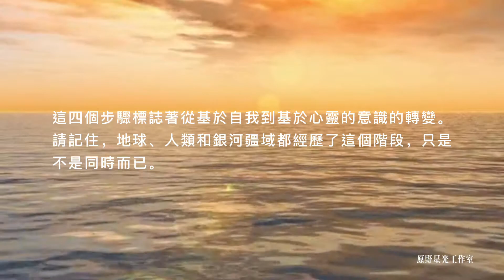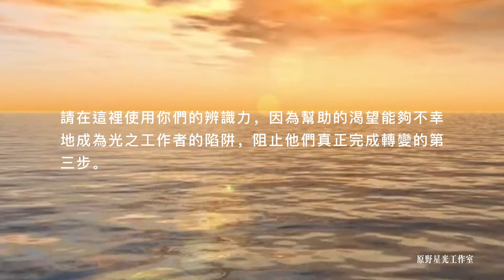【約書亞之光工系列】地球處於意識轉變中的第三個階段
在銀河戰士的意識中，一個特定的空間被創造了出來：一個懷疑的空間，一個反思的空間。它們進入了轉變階段，我們將通過區分以下步驟來描述：

1、不滿足於以自我為基礎的意識所提供給你的東西，渴望“其他的東西”：結局的開端。
2、意識到你與基於自我的意識的聯繫，認識到並釋放與之相伴的情感和思想：在結局的中間部分。
3、讓你內在基於自我的舊能量死去，扔掉繭，成為你的新自我：結局的結尾。
4、在愛和自由的驅動下，在你內心喚醒一種以心為基礎的意識；幫助他人實現轉變。

這四個步驟標誌著從基於自我到基於心靈的意識的轉變。請記住，地球、人類和銀河疆域都經歷了這個階段，只是不是同時而已。

地球現在正在經歷第三步。你們光之工作者中的許多人也正在經歷第三步，與地球的內在過程相協調。你們中的一些人還在第二步中掙扎，也有一些人已經達到了第四步，品味著由衷的喜悅和鼓舞。